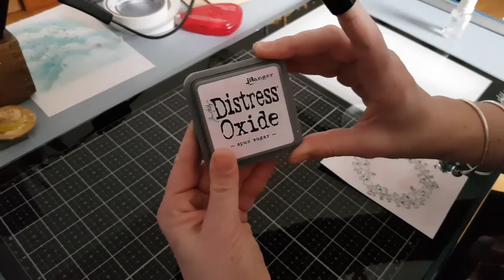Carte Fleurs de cerisier